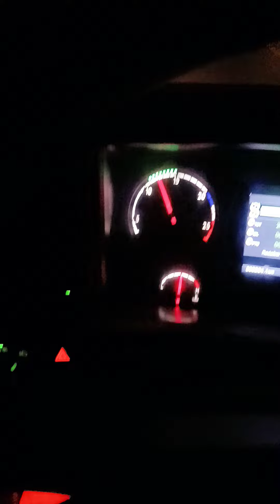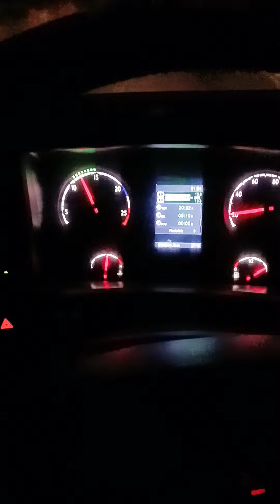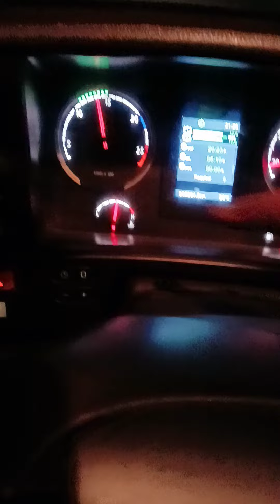Temperatura tá subindo? Marcha de força prá baixar...